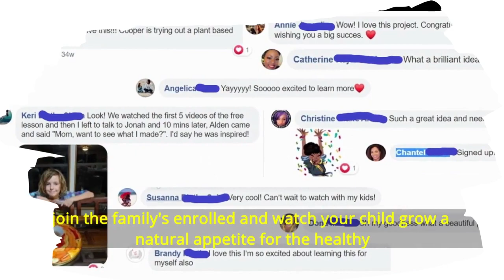Healthy Eating for Kids: How To Prepare Meals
Invest in Your Child's Health with Tiny Green Chef's Cooking Course
Easy and fun step-by-step online lessons will get your kids cooking and eating delicious wholesome plant-based food